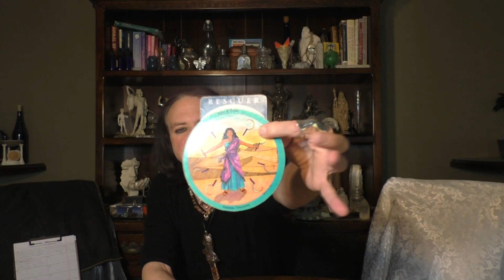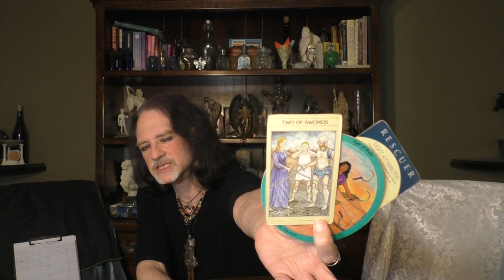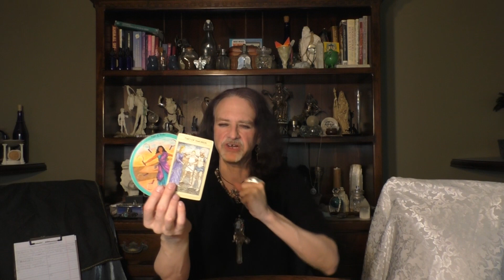CANCER: A "BEGGAR, RESCUER, TEACHER" CONTRACT OPENING THE MIND: TIMELESS WORK-CAREER-VOCATION READ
A timeless 12 card reading for CANCER Sun, Moon, Rising & Venus signs regarding work, career & vocation. Each sign gets a 'wild card', for some more specifics in a general read.

This is a 3 Levels of Power read applied to your life purpose through the archetypal lenses of Work, Career & vocation. There's Chakras in here, so me help from Lord Ganesha to remove obstacles & of course 1 Healing mantra to bring it all into alignment.

By fulfilling our life purpose, even a little, bit by bit, we do what we incarnated to do & are more likely to experience success in all areas. It also helps this planet heal & humanity evolve.
That's how important you are. Check your other signs for more pieces of the puzzle & take what clicks/resonates.

I am available for readings & spiritual counseling  Facebook Messenger, ZOOM or phone.
In person sessions can be arranged on a case my case basis. - MAL

WORDS OF GRACE FROM A PROFESSIONAL WITCH BY MARK ANGELO LYONS:

VIDS ON WORK,CAREER & VOCATION / 3 LEVELS OD POWER: (alphabetical by title)

Caroline Myss Archetype Cards:

Magickal Spellcards  by Lucy Cavendish:

The Mythic Tarot by Juliet Sharman-Burke: